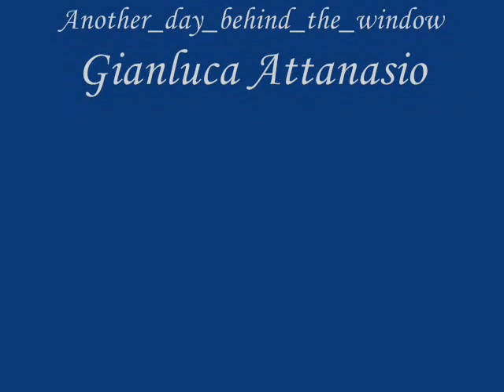E pensarti mia, poesia di Nunzio Buono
E pensarti mia

Poesia: Nunzio Buono
Voce recitante: Valeria Corsi
Regia e montaggio a cura di Nunzio Buono

È un pensare
di come mille solitudini
si possano incontrare

ognuno
nello stesso cielo, ognuno
con il proprio volo

coi vestiti della notte, sfrecciare
le sponde opposte
trattenendo i miraggi della luce

ed essere voce del vento
ed essere
di un viaggio negli occhi la cornice

vicini
ma lontani nel passo delle nuvole
essere foglia d'alto ramo, e toccare
il cielo con un dito

pensarti mia
e sentirti dentro un giorno

mentre corro nella notte.

~ ©Nunzio Buono ~
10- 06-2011